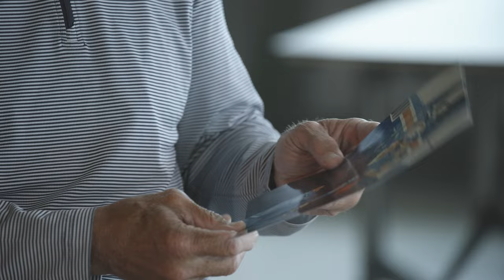Old School, New School: Robert Tonyan x Jay Hilgenberg | Chicago Bears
Tight end Robert Tonyan and former Bears center Jay Hilgenberg sit down to discuss their careers and the first time they met.